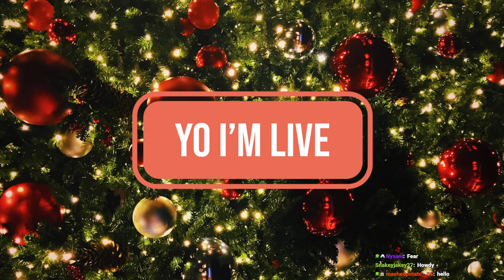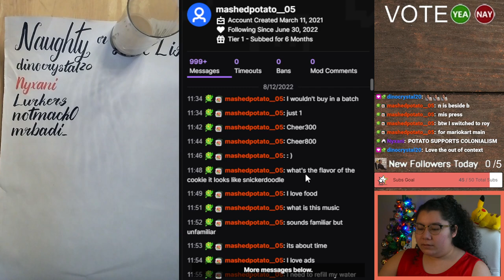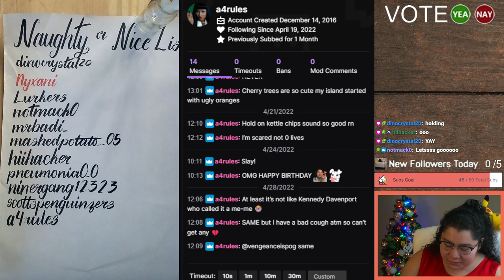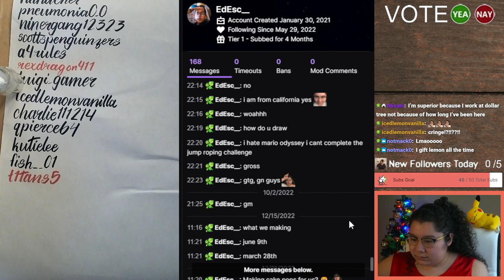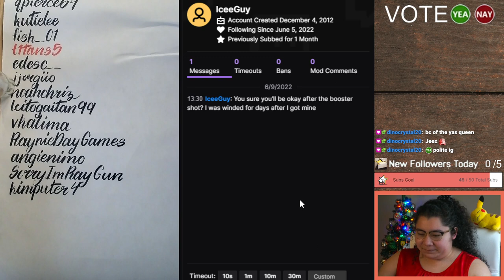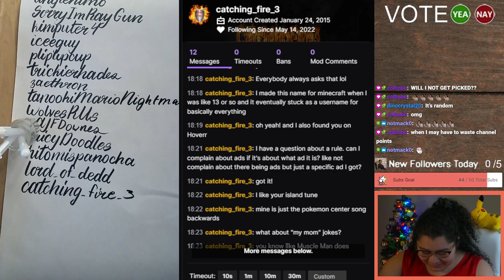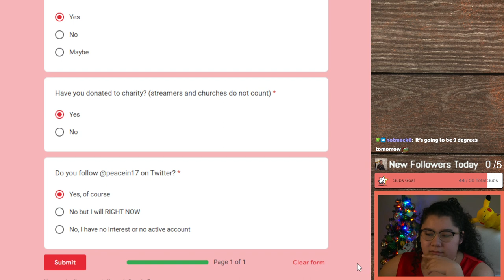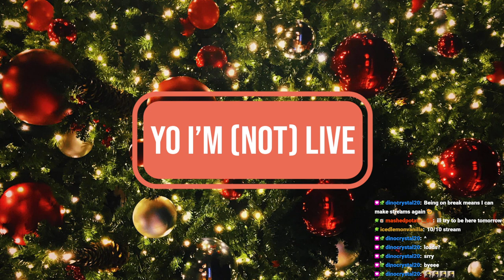12/23/22 WRITING SANTA'S LIST! EXPOSING CHATTERS' LOGS! NAUGHTY OR NICE QUIZ RESULTS!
Time Stamps
00:00:00 Starting Soon
00:05:30 Intro
00:10:00 Naughty or Nice List, Reading Chatters' Logs
03:07:00 I Take the Naughty or Nice Quiz
03:26:00 Viewers' Quiz Results
03:52:00 Thanking Subs Calligraphy